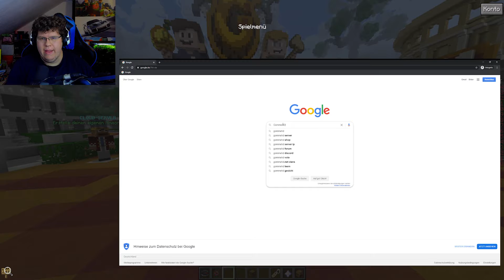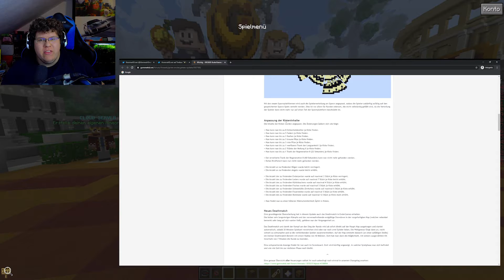Mein erstes Mal auf einem Minecraft Server in 2020!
Zum ersten Mal in 2020 bin ich mal wieder auf einem Minecraft Server. Was ist neu?
Minecraft für PS4, Xbox One, Switch und PC

Minecraft Multiplayer - Let's Play Minecraft Multiplayer Deutsch - German/Deutsch Walkthrough Gameplay
Let's Play - Minecraft Multiplayer Deutsch Gameplay with Commentary (German/Deutsch)